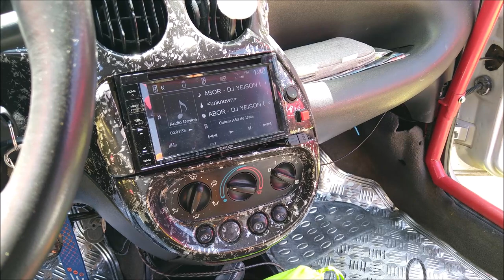¡Ford Ka Open Show con War Audio!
Este Ford Ka 2005 lo grabamos en el Performance Fest que se llevó a cabo en Ixmiquilpan, Hidalgo. Puedes ver video completo del evento en este